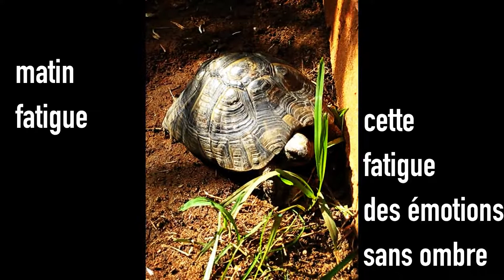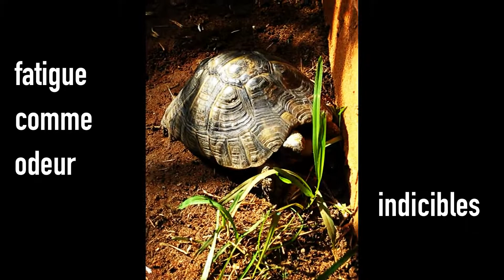fatigue de sang | gracia bejjani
lundis, fatigue des lundis

extrait (...) cette fatigue des émotions sans ombre
corps sanglé de voix absentes
leurs voix dans mon silence d’argile
fatigue des insomnies interdites (...)

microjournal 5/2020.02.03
Gracia Bejjani